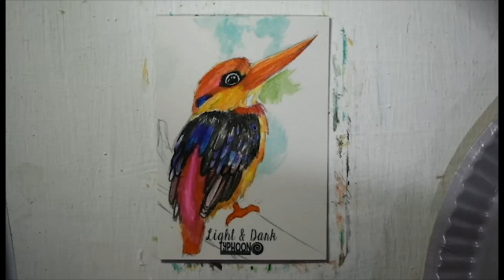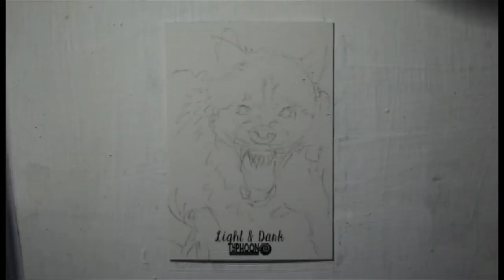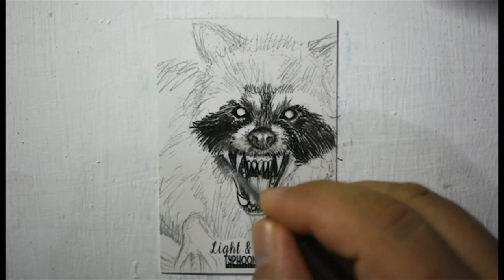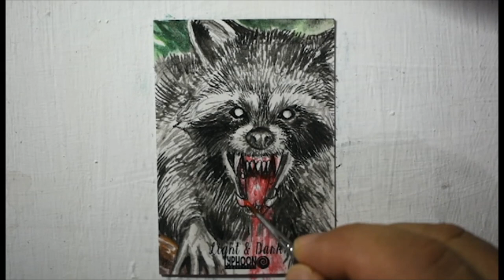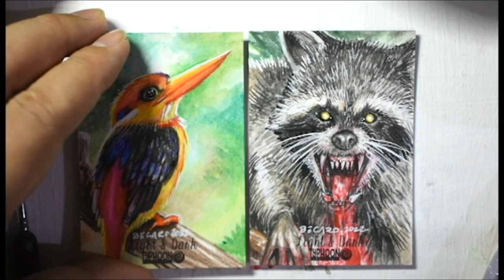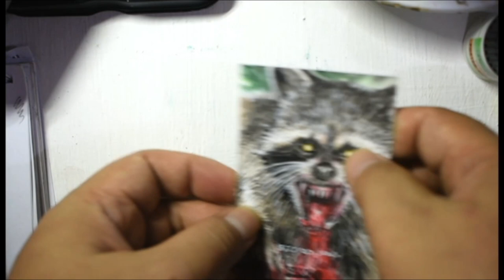How to draw a semi realistic Oriental Dwarf Kingfisher and a Mad Racoon/ Watercolors/ SCT 65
How to draw a semi realistic Oriental Dwarf Kingfisher and a Mad Racoon/
Sketch Card Timelapse Episode 65

DRAWING/ Acrylic/ Water Colors / Poster colors/ Mixed Media

"A Method to the Madness"